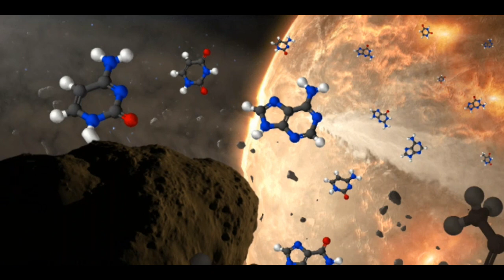The Extraterrestrial Crash in the Amazon Rainforest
"The Extraterrestrial Crash in the Amazon Rainforest" uncovers the remarkable and mysterious incident that occurred deep within the dense jungles of the Amazon. This captivating tale explores the accounts and evidence surrounding an alleged extraterrestrial crash landing in this remote and untouched region. Join us as we delve into the enigmatic details, witness firsthand testimonials, and examine the scientific investigations that have taken place. Prepare to be captivated by this extraordinary event and embark on a thrilling journey into the unknown as we explore the implications and potential truths behind this otherworldly encounter in the heart of the Amazon Rainforest.